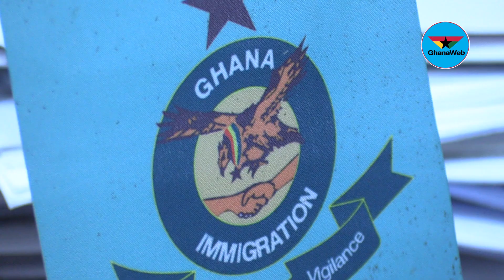Coronavirus: GIS joins forces with Port Health, Customs at borders to ensure safety - Amoako-Atta